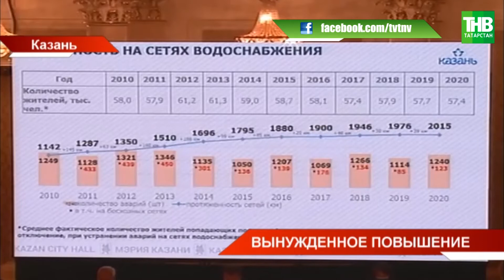🚰 Точка невозврата пройдена: сети водоснабжения в Казани изношены на 70 процентов | ТНВ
→ Казань остро нуждается в обновлении сетей водоснабжения. На данный момент они изношены на 70 процентов. В водоканале считают - точка невозврата пройдена. На реконструкцию нужно более 65 миллиардов рублей. Сегодня на сессии Казгордумы депутаты обсуждали  новую инвестиционную программу, которую создает Водоканал для того, чтобы начать модернизацию. Но она потребует повышение тарифов на водоснабжение и водоотведение. Насколько вырастет плата за воду и кому положены субсидии?

Координаты:
☎ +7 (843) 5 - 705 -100